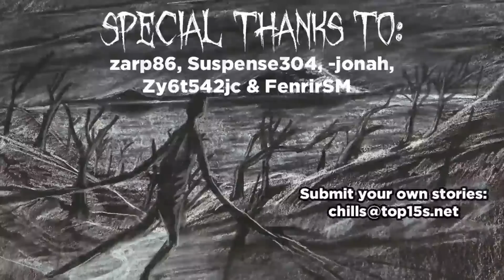5 Scary Attic Horror Stories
Full credit for these stories go to their authors: zarp86, Suspense304, -jonah, Zy6t542jc & FenrirSM

Edited by: Jacob Snarr